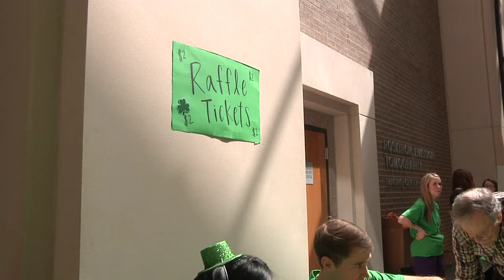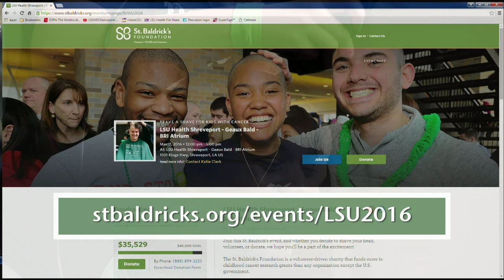Geaux Bald 2016 PSA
Get your head shaved for childhood cancer research! 2nd year students at LSU Health Shreveport are getting ready to host the annual Geaux Bald fundraiser for St. Baldrick's.  Join the fun on March 11, 2016